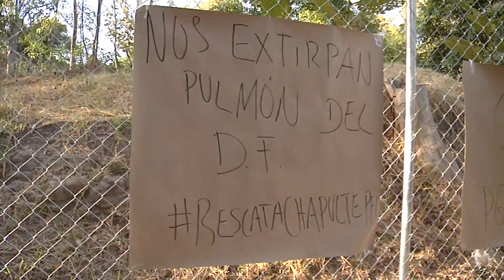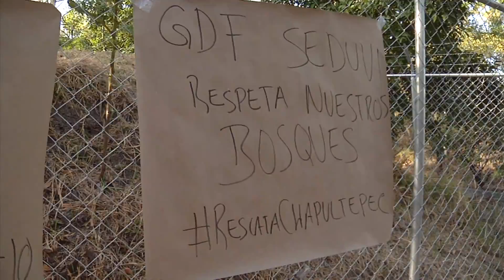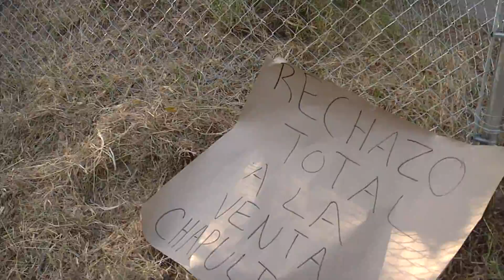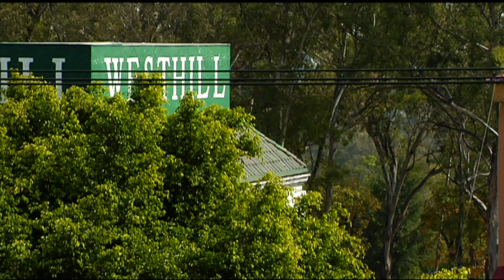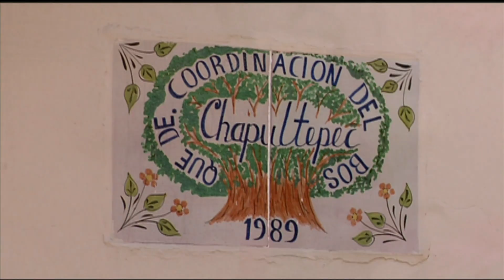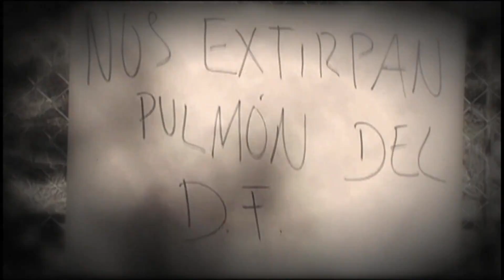Expediente 40 - Especial fin de año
Retomaremos algunas de las mejores investigaciones que se vivieron a lo largo del 2012